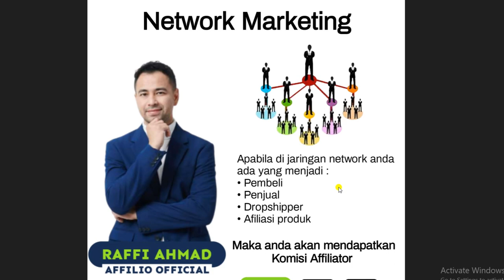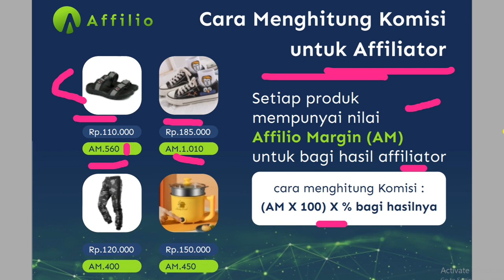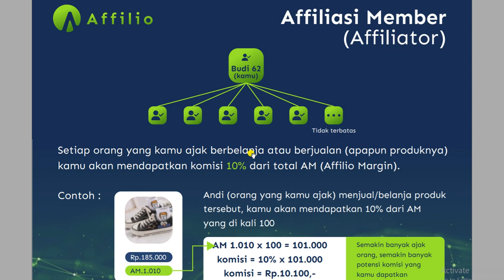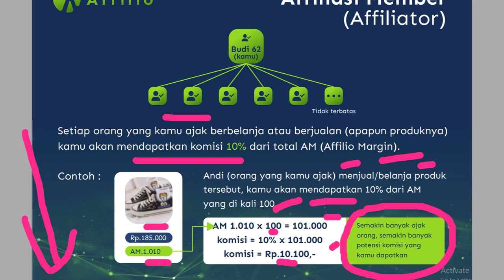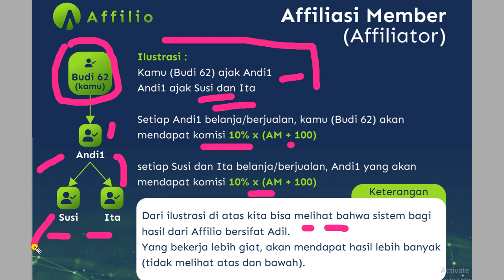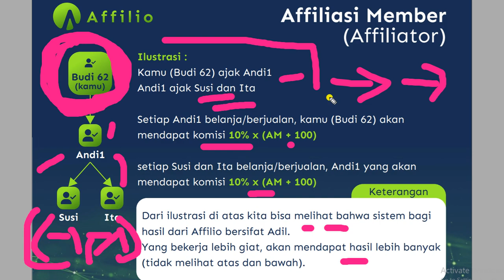PELUANG BISNIS AFFILIO MASA DEPAN RAFFI AHMAD WAJIB DICOBA || DAFTAR AFFILIO GRATIS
PELUANG BISNIS AFFILIO MASA DEPAN RAFFI AHMAD WAJIB DICOBA || DAFTAR AFFILIO GRATIS || Tutorial Affilio Aplikasi Affilio Raffi Ahmad yang cocok untuk anda cari uang online dengan ikut program digita marketing dan networking marketing pada APK Affilio yang bisa di download di playstore dan Raffi ahmad adalah ambasador.

Affilio adalah perusahaan aplikasi marketplace yang dipasarkan dengan cara afiliasi bertingkat, dengan memadukan dua pemasaran yaitu
• Digital marketing
• Network marketing.

Affilio berisi jutaan produk umum (produk yang biasa ditemui di marketplace pada umumnya) dan juga tersedia layanan PPOB.

╭─ DAFTAR 100% GRATIS
│   •  No Deposit Rp 0,-
│   •  Bukan MLM
│   •  Affiliasi produk
│   •  Aplikasi jangka panjang
│   •  Payment Gateway
│   •  Komisi hingga 10 Generasi
│   •  Min Withdraw Rp 10.000
│   •  Bisa di Wariskan

AFFILIASI PRODUK
Afiliasi adalah suatu program yang memungkinkan Anda untuk mendapatkan komisi jika Anda berhasil untuk mengajak orang lain membeli produk yang Anda promosikan. Semakin banyak produk yang terjual, semakin banyak pula komisi yang bisa Anda dapatkan.

AFFILASI PRODUK
Keuntungan anda sebagai Affiliasi Produk Affilio adalah sbb :
1.  Daftar 100% Gratis
2.  Anda hanya perlu share link
3.  Kerja bebas , bisa dirumah aja
4.  Tidak perlu stock barang
5.  Tidak perlu mengurus pengiriman
6.  Tidak perlu mengurus pembayaran
7.  Keuntungan anda sendiri yang menentukan. Anda mau keuntungan berapa?

KOMISI AFFILIATOR
Setiap orang yang kamu ajak berbelanja atau berjualan (apapun produknya) kamu akan mendapatkan komisi 10% dari total Affilio Margin
(AMx100)x10% = Komisi

KOMISI GENERASI AFFILIATOR INTI
Keuntungan yang kamu dapatkan ketika berhasil menjadi Affiliator Inti
Affiliator inti akan mendapatkan komisi tambahan (tidak menghilangkan komisi sebelumnya) dengan total komisi 23% AM (Affilio Margin) yang dibagi menjadi 10 generasi Affiliator Inti

BERIKUT ILUSTRASI KOMISI
ilustrasi perhitungan komisi jika Affiliator mencari 5 orang dan terduplikasi.
Dan masing-masing Affiliator berbelanja /berjualan sebesar Rp.250.000 (AM. 500) per bulan.
Cara menghitung komisi :
AM x 100 x % komisi level = Rp

• G 1 : 5. Rp 50.000
• G 2 : 25. Rp 50.000
• G 3 : 125. Rp 250.000
• G 4 : 625. Rp 1,25 juta
• G 5 : 3125. Rp 6,25 juta
• G 6 : 15625. Rp 15,6 juta
• G 7 : 70125. Rp 78,1 juta
• G 8 : 390625. Rp 390,6 juta
• G 9 : 1953125. Rp 1,9 Milyar
• G10: 9765625. Rp 9,7 Milyar

DETAIL KOMISI RANKING
Berikut ada 3 macam komisi yang didapatkan oleh member ranking , yaitu sbb :

╭─ KOMISI RANKING
│  • Bronze        5%
│  • Gold          10%
│  • Platinum   15%
│  • Diamond   20%

╭─ KOMISI NASIONAL
│  • Bronze        2%
│  • Gold            2%
│  • Platinum    2%
│  • Diamond    2%

╭─ KOMISI SUPER
│  • Bronze       1,5%
│  • Gold           1,5%
│  • Platinum   1,5%
│  • Diamond   1,5%

Sungguh luar biasa Marketing Plan Affilio Marketplace ini sobatku..!! Ayoo segera join dan pasang titik² jaringan network anda